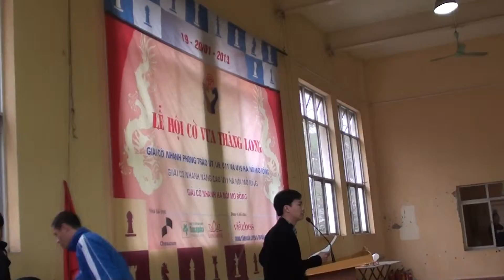LỄ HỘI CỜ VUA THĂNG LONG 2013